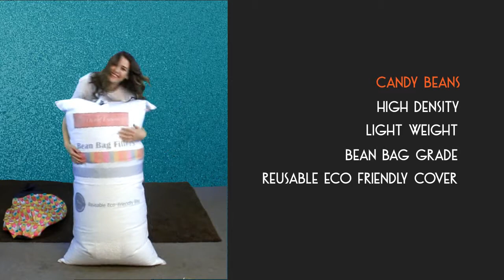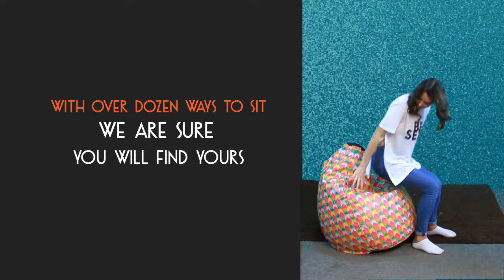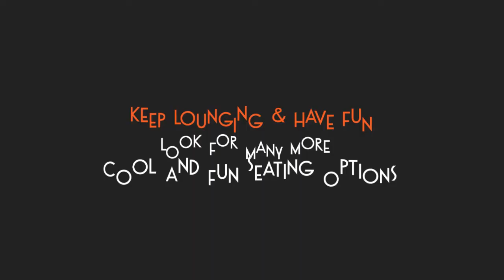Orka Digital Printed Bean Bag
Orka Is Worlds largest Selling Bean Bag Range having reached 10 Million + Households in last 10 years. We continue to grow strong with the support of our customers who are genuine comfort seekers. Here in this video is a Digital Printed XXL Sized Bean Bag. You can find 1000 + Designs online at orkahome.com
Customer Care - 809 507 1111, 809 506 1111